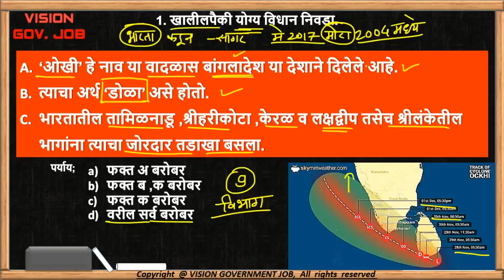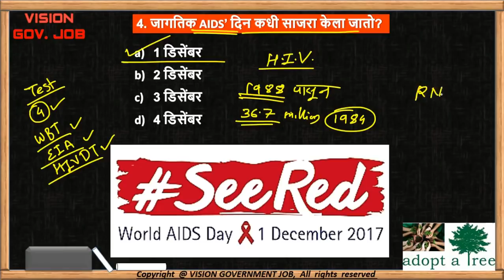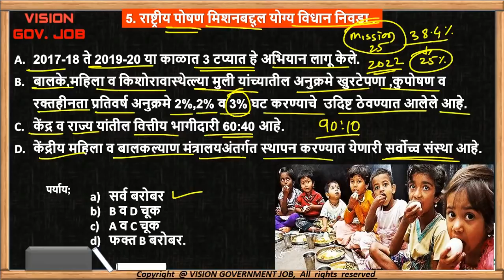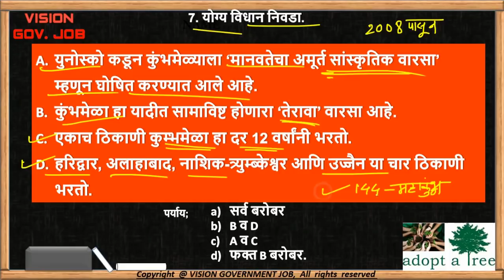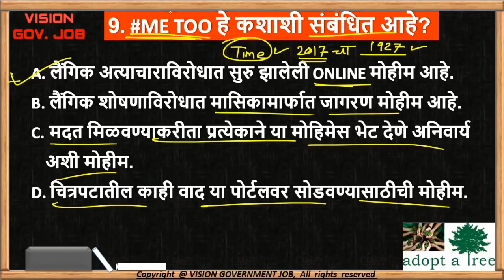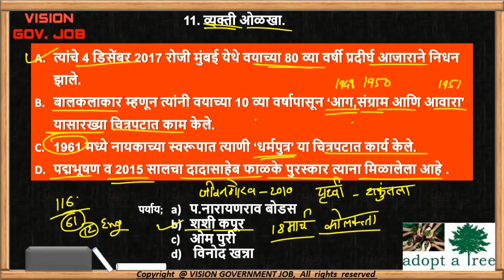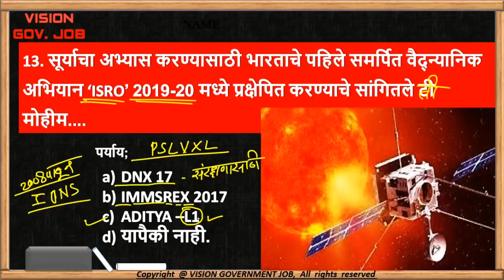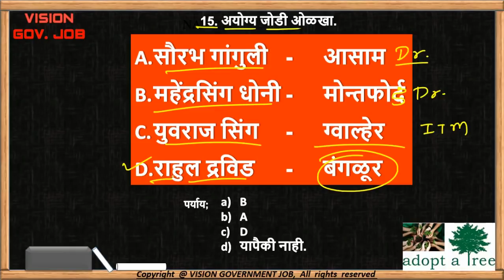चालू घडामोडी || डिसेंबर || Current affairs || for mpsc upsc sti psi asst talathi exams